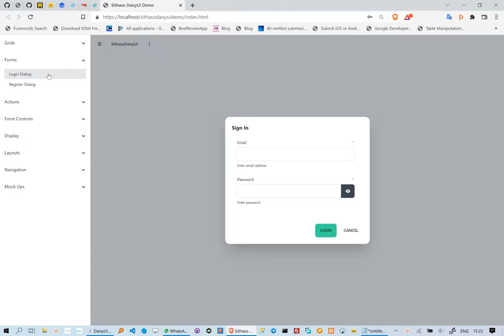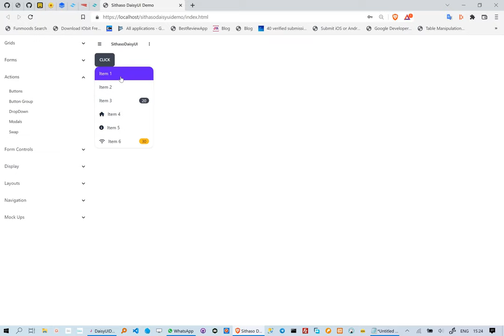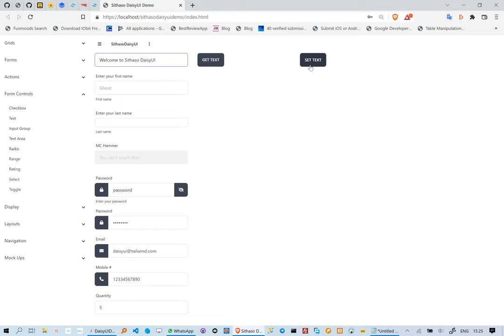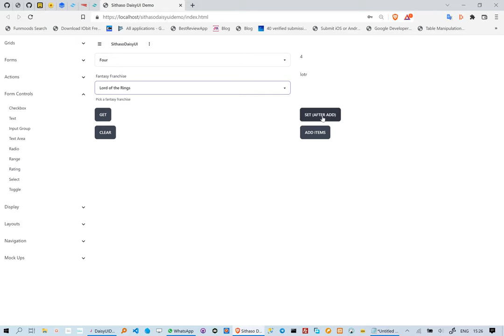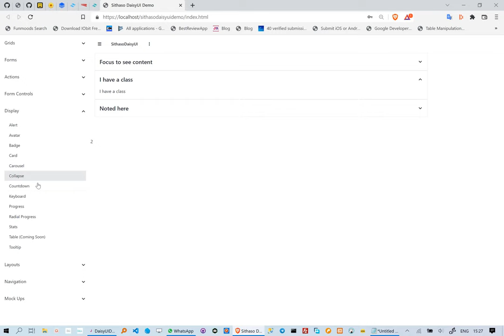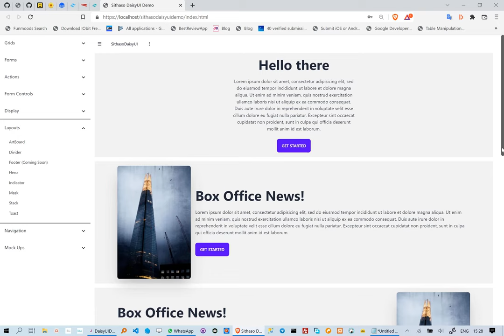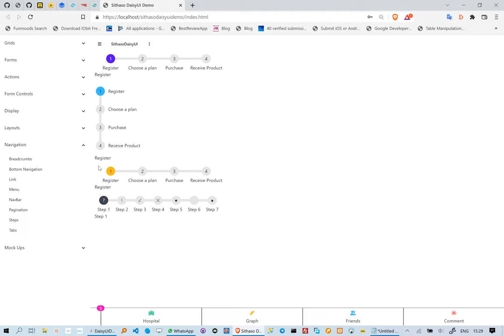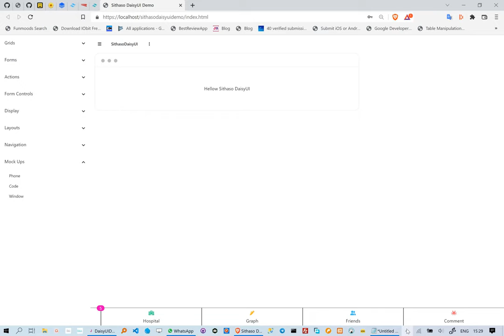SithasoDaisyUI - What's New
SithasoDaisyUI is based on TailwindCss DaisyUI component wrapped in b4x